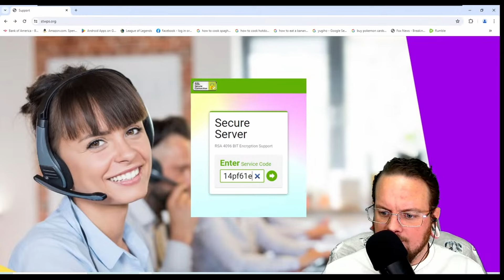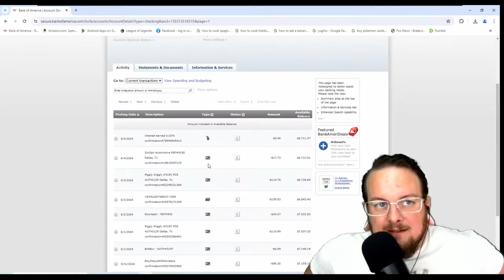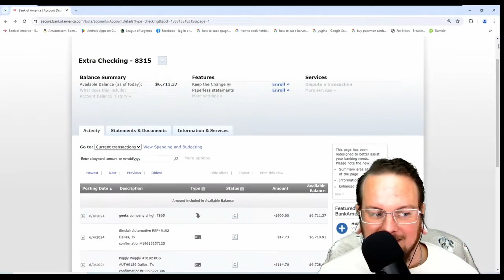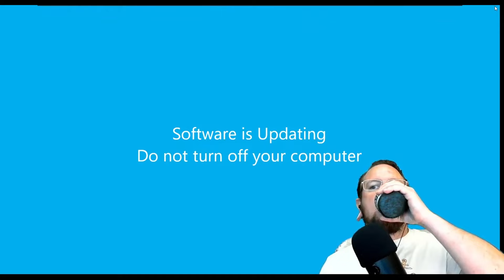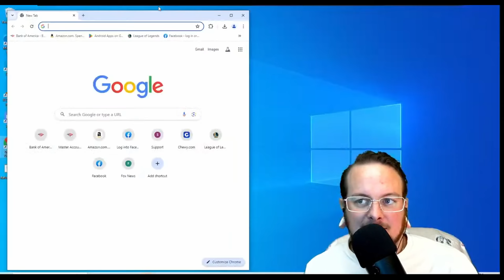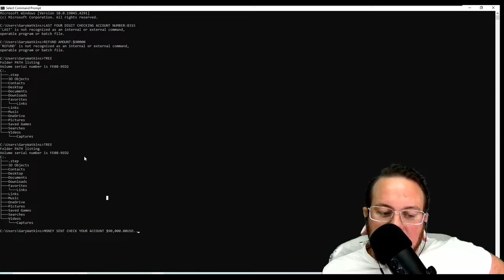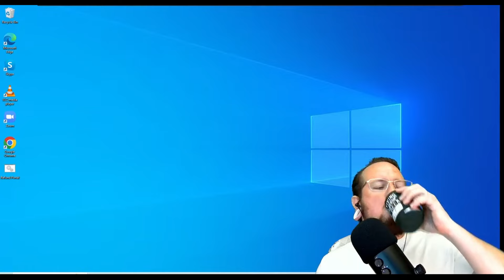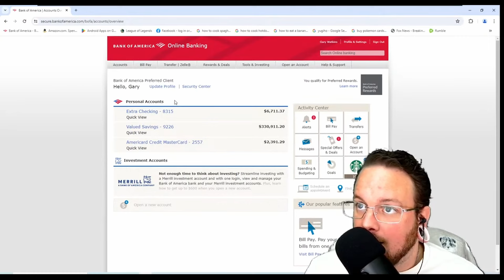Geek Squad Scammers Try To Steall $9,000 In a Refund Scam (Full call)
We call Geek Squad scammers because we got an email saying we are being charged $900. We are going to troll and waste as much of these scammers time as we can.